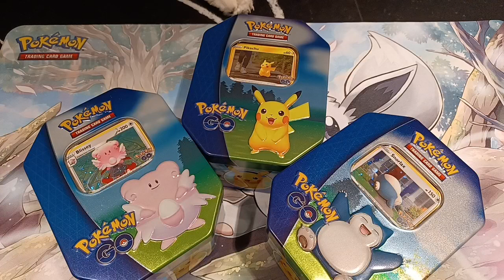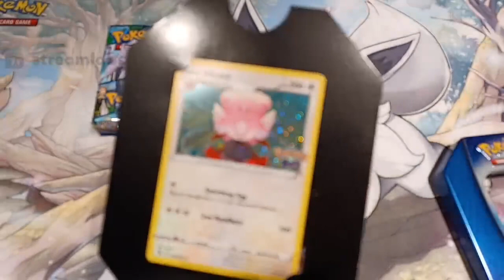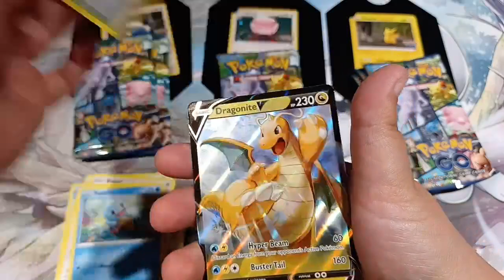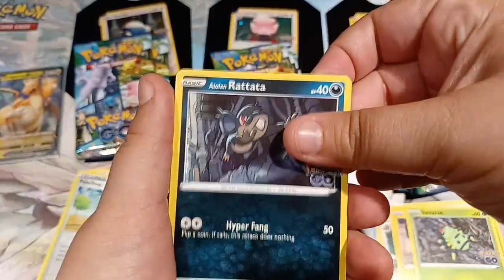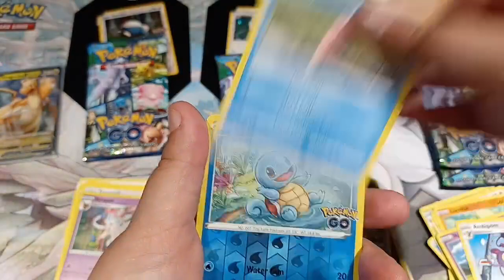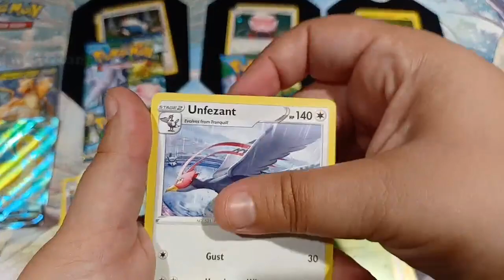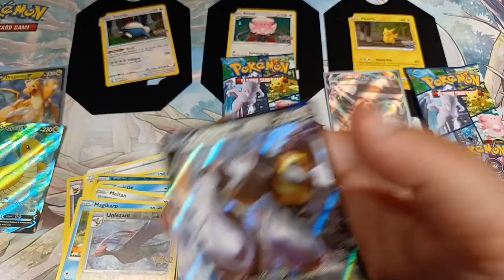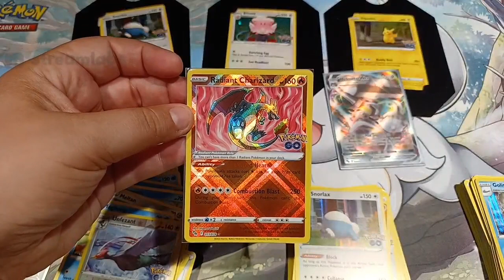Opening Pokémon GO Tins